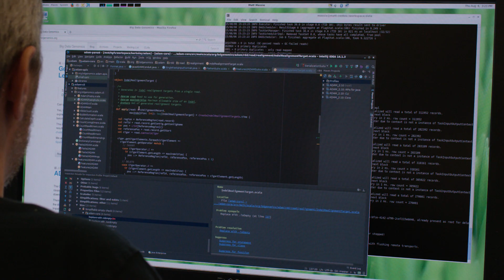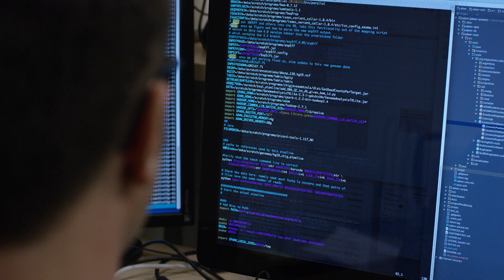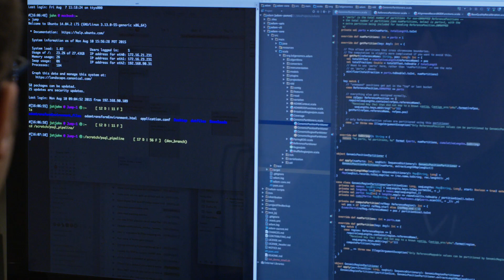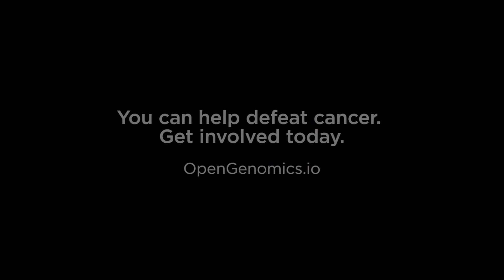Scala and Spark for Good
David Patterson is a professor at UC Berkeley. He wrote an OpEd piece in the New York Times. It was a call to arms that said, if computer scientists can attack the problem of cancer, then we have a moral obligation to do so. This video explores the intersection of genomics and big data and discusses how you can get involved to end cancer.